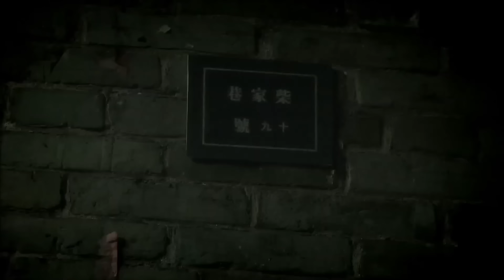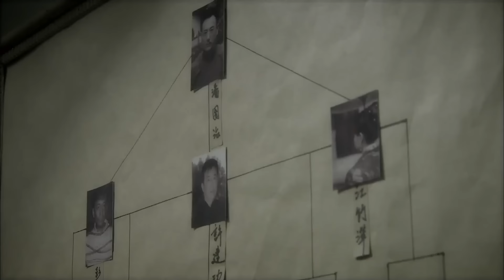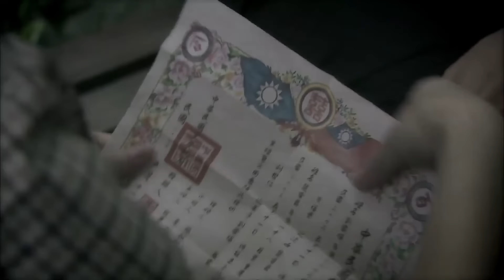【精彩谍战剧】猎罪一九四四13 | 一纸密电，中共最强潜伏者被唤醒，带领潜伏小组对敌人展开终极猎捕（赵丽颖《第二十条》、邢佳栋《三体》）